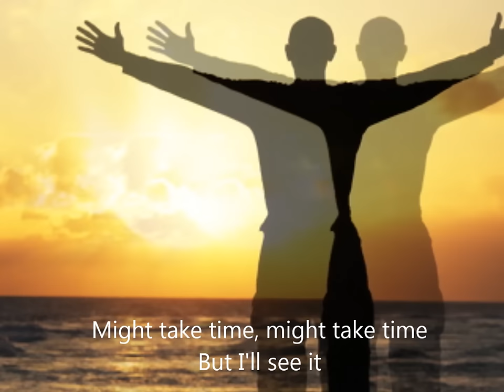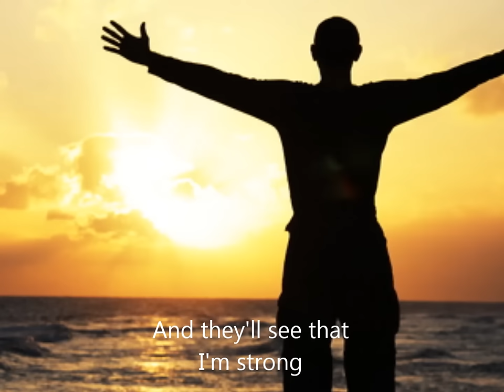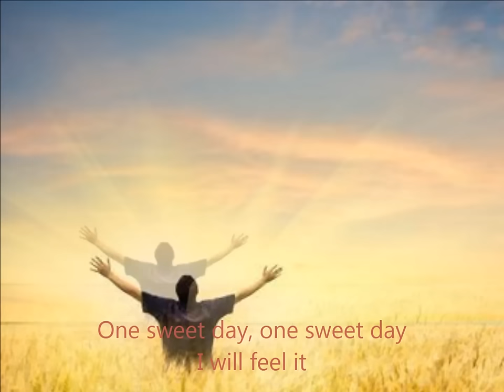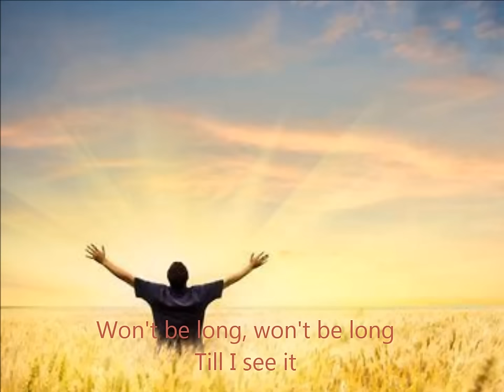Michael Bolton ~ When I'm Back On My Feet Again (with lyrics)